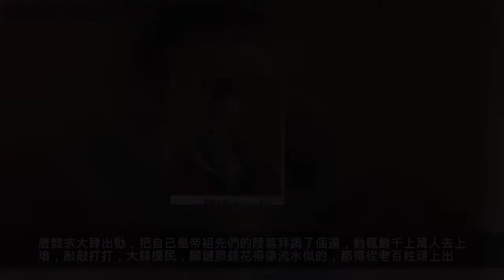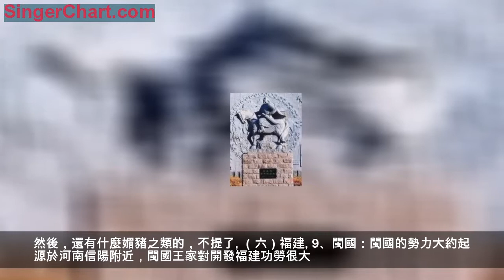唐朝滅亡與宋朝興起之間，為你簡述五代十國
故事得從晚唐說起。
唐宣宗大中之治是唐朝即將隕落的迴光返照而已，這位極會扮豬吃虎的皇帝死後，唐朝便陷入了徹底的衰敗當中。
然而，在即將隕滅之前，唐朝的皇家和貴族們依舊錶現了他們極為奢侈華麗的一面。唐懿宗大肆出動，把自己皇帝祖先們的陵墓拜謁了個遍，動輒數千上萬人去上墳，敲敲打打，大肆擾民，關鍵那錢花得像流水似的，都得從老百姓頭上出。同昌公主死後，給公主的陪葬品讓人瞠目。
一、朱溫滅唐的經歷，以及他的最大對手
於是，到唐僖宗繼位的乾符年間，終於爆發了王仙芝、黃巢領導的叛亂。
叛亂的主力自然是生計無著的流民，但他們當中混著不少的失意軍人、江湖盜匪以及大私鹽販子，王仙芝，特別是黃巢，幾乎可以說是大鹽梟。
黃巢軍隊一度攻破了長安，他在長安稱帝，建立了自己的齊朝，年號金統。這是要代替唐朝土德，以金德統治天下的意思。但他的軍隊，迅速被唐朝組織的各路聯軍打敗。黃巢退出長安後，一路逃竄，有勝有敗，最後在泰山狼虎谷被迫自殺，臨死前要他侄子割下自己的首級。
在此之前，黃巢的一員重要部將，鎮守同州的朱溫已經投降唐朝，他成為了黃巢最可怕的敵人之一。因為反水有功，鎮壓原來的同志又很得力，朱溫被唐朝皇帝賜名為朱全忠，「全忠」？這真是個諷刺的名字。

不久後，朱溫被被皇帝任命為宣武節度使（汴州），這個節度使的地位很高，更十分重要，因為他控扼著唐帝國的漕運路線，這幾乎就是唐朝財政和糧食的生命線。宣武節度使的首府在汴州，這個地方在當時已經很繁華了。朱溫迅速趕往汴州，不過一月左右的時間，他就到任了。這個傢伙非常的兇悍，而且狡猾。他迅速的整頓了汴州的地方勢力，確立了自己在宣武的絕對統治。他以汴州為基地，逐漸攻滅了周邊秦宗權（在蔡州）、時溥（在徐州）、朱瑄、朱瑾兄弟（鄆州、兗州）等人勢力，成為了黃河以南的中原霸主。當時的局勢，和曹操崛起於河南兗州一帶頗有類似處。
朱溫開始跨過黃河，向黃河以北爭奪河北三鎮。因為他的勢力如此強大，唐朝皇帝被迫冊封他為梁王。梁就是他首府汴州的所在，這已經是最大的王了。
而與他爭奪天下的，是以太原為基地的晉王，他是沙陀人，綽號獨眼龍，名字叫做李克用。他那渾身穿著黑衣黑甲的「鴉兒軍」是當時戰鬥力最強的軍隊，曾經讓黃巢的叛軍和各路諸侯都非常恐懼。

沙陀人本來是在河西一帶，後來遷徙到了漠北一帶，被唐朝任命為都督。隨著沙陀部的逐漸強大，又在平定龐勛之亂（戍邊軍將因為朝廷不講信用發起的叛亂）中立下大功，李克用的老爹李國昌被唐朝任命為振武節度使。這個李家，原本胡姓為朱邪，因為唐朝賜姓，被收入唐朝宗室里，這才改姓的李。因為李克用家族的野心，沙陀人也幾度叛變，後來被唐朝打敗，往北而逃躲藏起來。黃巢起兵後，發展迅猛，為了鎮壓黃巢的大軍，這些沙陀人被唐朝原諒，給請了回來。於是，李克用的烏鴉軍，成了唐朝平叛最有力的軍隊，他們首先攻入長安城，將黃巢趕了出去。皇帝為了表彰李克用，也出於他的強大實力，把唐朝的發家之地太原都給了他，任命他為河東節度使。
太原是晉的所在，因此，李克用被封為晉王。
梁晉之間為了天下霸權，為了河北、河中的實際領地而大打出手。數度交鋒後，李克用終究勇猛有餘，奸詐不足，朱溫大軍已經打到了他太原城下。然而，朱溫終究沒能攻下太原，給了李克用家族翻盤的機會。
朱溫得知關中大亂（岐王李茂貞等軍閥在關中混戰，搶奪皇帝，又逼辱大臣，甚至屠殺皇室成員，又有點類似於漢獻帝時期的李郭之爭），他便親自率軍進入關中，劫逼唐昭宗遷都到洛陽（因為離他的基地汴州很近）。
唐昭宗不是漢獻帝，他不肯當傀儡，而朱溫也不是曹操，他比曹操可兇惡得多。不久後，朱溫殺了昭宗，立了唐末帝。他又幾乎將唐朝的大臣屠殺殆盡，篡唐建梁已經是勢在必行了。公元907年，將近三百年的唐朝畫上句號，朱溫廢唐末帝建立了後梁。
二、五代相繼興起，城頭變幻的大旗
朱溫年紀漸大，荒淫無道，乃至於讓自己兒媳們爭相侍寢。
而太原的晉國在李克用死後，在他兒子李存勖的治理下卻越發強大起來。李存勖驍勇善戰，讓朱溫感嘆道：生子當如李亞子（連說話都學曹操）。
這個小名叫李亞子的李存勖，在朱溫被他兒子朱友珪所弒後，便準備著發兵攻梁。經過幾番拉鋸，李存勖兵行險著，直搗黃龍，滅掉了後梁，終於為他老子李克用報了怨仇。
於是李存勖將他老子臨死前交給他的三枝金箭供奉到家廟，向他老子宣稱，報仇已經成功了大半。（只有遼國耶律阿保機背叛的仇還沒報，這就不好報了）。
李存勖登基建立後唐，又滅掉首都在成都的前蜀，天下為之震動。當時的李存勖，幾乎有提前一統全國的可能，其武力讓人震撼。
雖然後世都說，李存勖的死是他不知道居安思危、忘記了創業的艱苦，貪圖享樂，重用伶官所致的。但導致李存勖突然死去的那場叛亂，其實內情存在很多疑問，此處不多談。
李克用的義子李嗣源得以繼位，這位太保雖然是沙陀人，但與李克用卻沒有血緣關係，但他仍稱後唐。
後唐之後是後晉，後晉開國皇帝石敬瑭無恥至極，為了當皇帝，寧可給人當兒子（兒皇帝），也要向他爹耶律德光求來援兵。是他割讓了燕雲十六州，讓河北和中原失去了屏障，直接造成了之後數百年華夏在戰場上弱勢。
後晉之後是後漢，後漢時間非常短，說起來，這幾個都是從後唐的勢力中分裂出來的，其實可視為一體，都是沙陀人。
後漢大將郭威因為被後漢隱帝所猜忌迫害，被迫叛亂，建立了五代最後一個朝代——後周。郭威侄子柴榮登基後，後世稱他為後周世宗。他勵精圖治，南征北戰，幾乎已經奠定了統一天下的趨勢。
因為柴榮突然去世，其最信賴和重用的大將趙匡胤發動陳橋兵變，靠欺負孤兒寡母撿了大便宜，到他弟弟宋太宗趙光義時，終於統一了全國。。
這便是五代的簡史了。
三、十國分據各地，互有攻守
十國是與五代是同時而存在的，他們建國有先後，滅亡也有先後。他們也不都是滅亡於北宋的，互相之間也有攻滅的例子。而前面說到了，前蜀是後唐給滅的。下面只是簡述
（一）四川
1、前蜀：這是唐朝末年忠武軍（許州）的軍將，綽號叫做賊王八的王建所建立的。從忠武軍中，其實分裂出了好幾大勢力，以王建最有成就。前蜀力量在王建時期很強，連朱溫都得管王建叫大哥，以老兄來稱呼。王建死後，前蜀迅速衰落。被後唐給滅掉。
2、後蜀：後唐滅前蜀後，很快陷入內亂（李存勖之死）。鎮守蜀地的後唐大將孟知祥趁機而起，從後唐分裂出來，建立後蜀。後蜀亡於後主孟昶時，據說這傢伙極為荒淫，被趙匡胤發兵攻滅。（有點劉禪的影子）
（二）湖南湖北
3、楚國：馬殷建立的楚國，原本是從兇悍的蔡州軍中分裂出來的一枝，換了好幾任頭領，馬殷時在長沙立定了腳，國號楚。馬殷很長壽，而且奉行尊奉中原王朝正朔的政策，因此被中原王朝封為楚國王。因此，馬殷並沒有稱帝。楚國亡於內亂和強敵進攻。
4、荊南：江陵地區的一個國土很小的高家政權，不多說了。
（三）江浙
5、吳越國：開國大王，吳越武肅王錢鏐，錢鏐綽號不睡龍，起家於董昌的重用，也勃興於滅董昌的鬥爭（董昌膽敢自己稱帝）。他的後代為了大義獻土歸降北宋的故事很有名，受到北宋的厚待。錢鏐的後代出了許多了不起的人物，江浙錢家成了最著名的文化世家，錢家人的治學讓人佩服。
（四）淮南
6、吳國：以楊行密為開國始祖的吳國，曾經在清口大敗朱溫的軍隊，直接造成了中原王朝不能統一全國。但楊行密死後，政權卻落入了權臣徐溫手中，徐家成為了吳國真正的當權派。
7、南唐：南唐是徐溫養子徐知誥篡吳所建立的，他後來改名李昪，自認為是唐朝皇家的後裔，因此國號為唐。到後主李煜時代，滅亡於北宋。除了中原的五代以外，淮南的勢力是十國裡面最強的。
（五）廣東、越南北部
8、南漢：這也算是個神奇的國家了。他們皇帝雖然姓劉，自稱與漢朝有點關係，其實恐怕有波斯血統。這個小國屢出荒淫暴亂之君，其中一個皇帝有特殊嗜好，見著殺人、肢解人就興奮得流口水。然後，還有什麼媚豬之類的，不提了。
（六）福建
9、閩國：閩國的勢力大約起源於河南信陽附近，閩國王家對開發福建功勞很大。
（七）唯一在北方的，太原
10、北漢：是後漢滅亡後遺留下來的，也是楊家將的老家。
四、其他勢力，其實也很重要
其實，與此同時，北方有強大的遼國，耶律阿保機曾與李克用結盟，後來耶律德光又當了石敬瑭的老爹，對中原有很大的影響。南方，雲南一代，南詔國滅亡後幾度動亂，公元937年，段思平建立了大理國，此後段家在雲南一代延續了好幾百年的統治。但遼和大理，都不屬於五代十國。
本文為星火辰原創，圖片來自網絡。看更多文章，請關注本號。